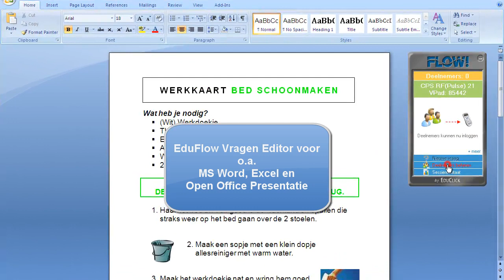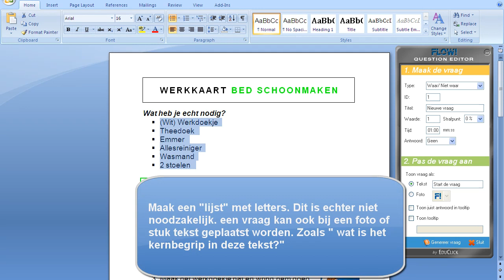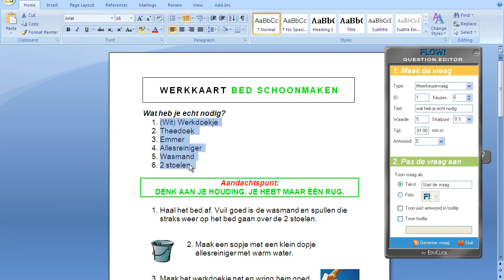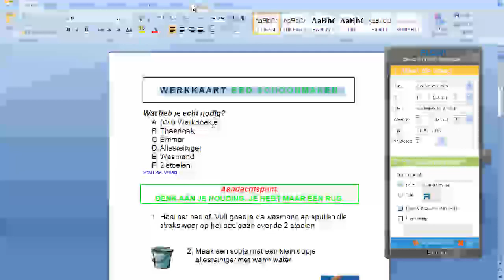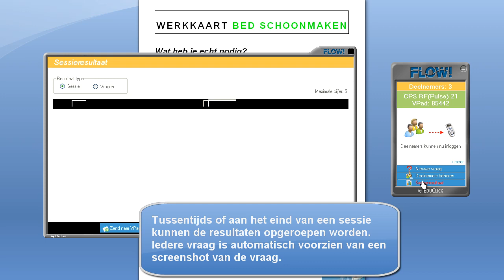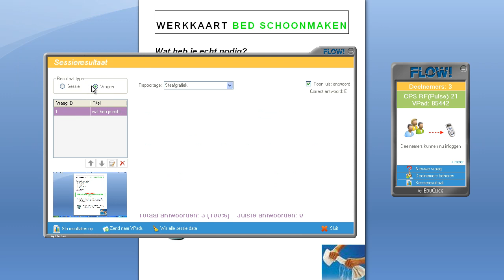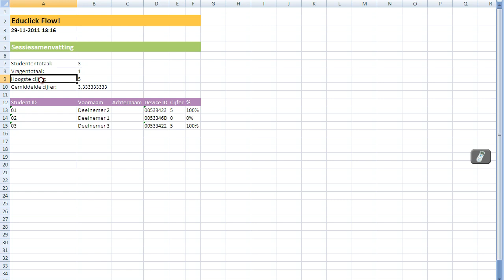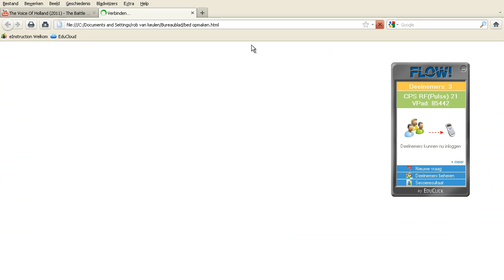eInstruction EduFlow Vragen Editor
Deze revolutionaire manier van vragen maken en plakken in een programma maakt het maken van vragen voor een toets of overhoring kinderspel.
Afname met eInstruction CPS SPARK of CPS PULSE of Turningpoint RF.
tip:
werkt het mooist met MS Word 2007 of 2010.